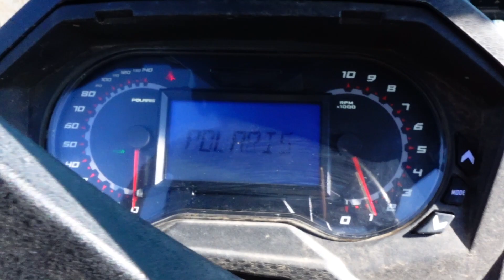PULLING TRAIL CAMERA | VIDEO MADE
I love hunting as you can tell. I video everything so follow along with me and lets have a good time together! going to make this year great!